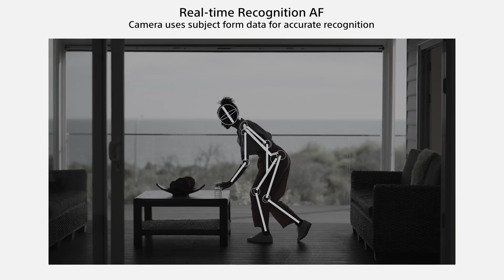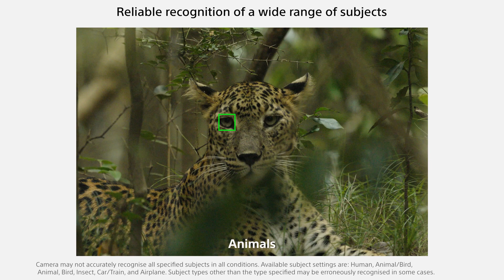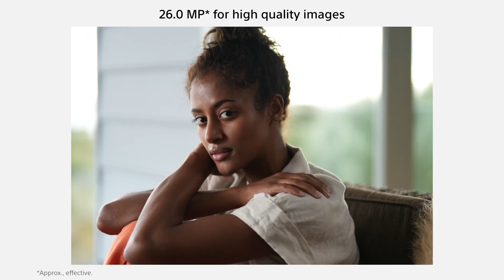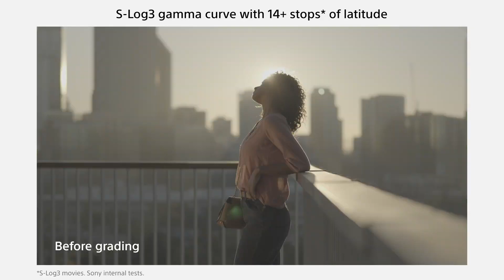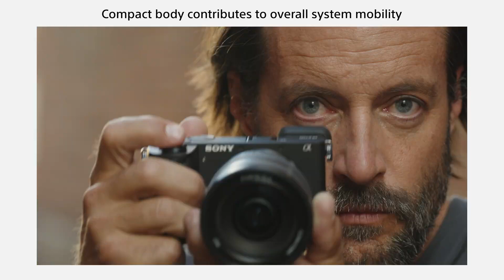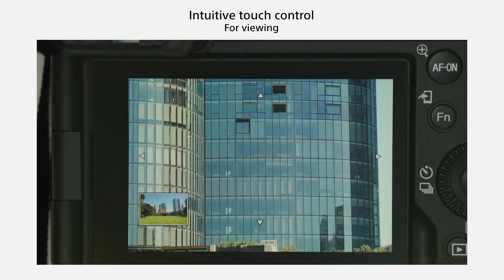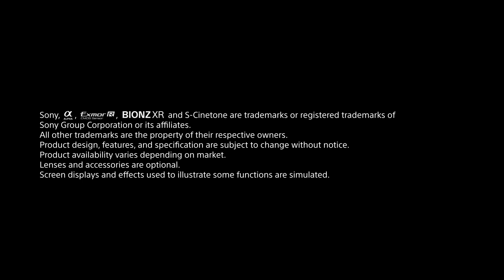Sony a6700 introduce 😍apsc sony aksphotography©